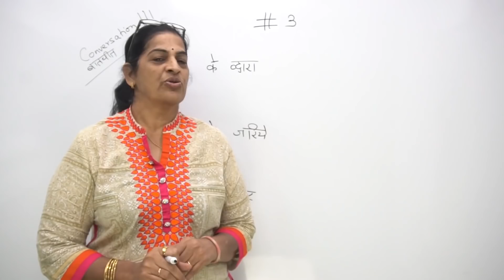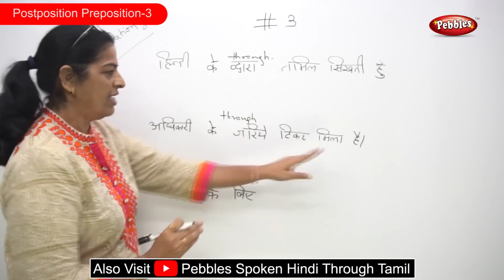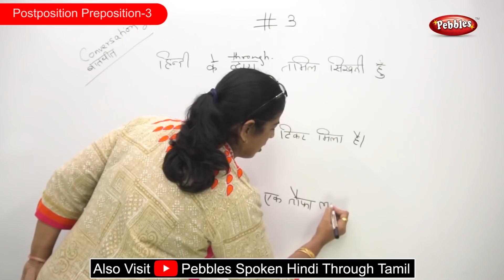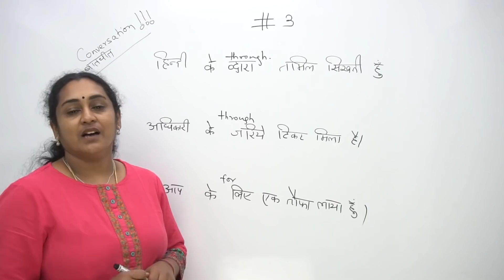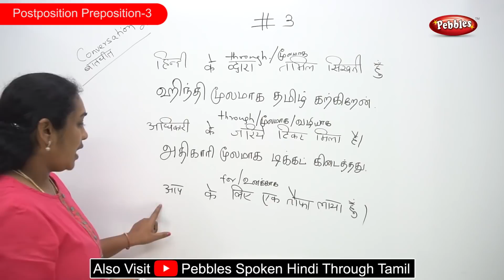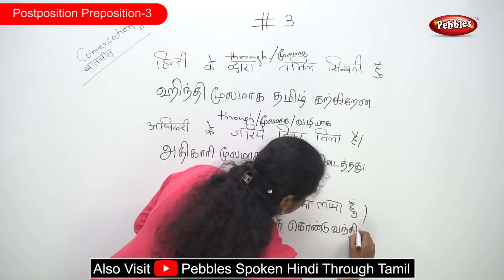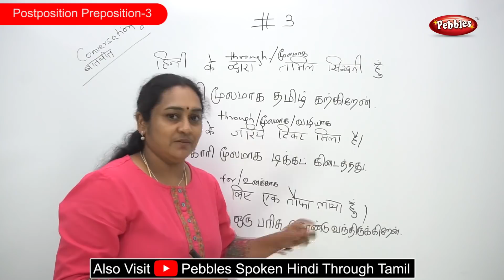Spoken Hindi through Tamil | Postposition - Preposition Part -3 | Learn Hindi Through Tamil